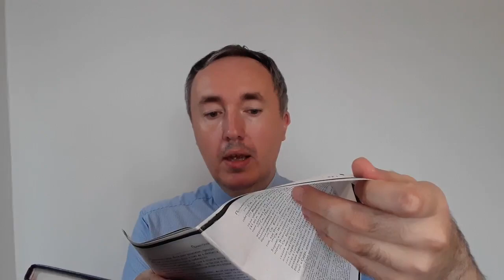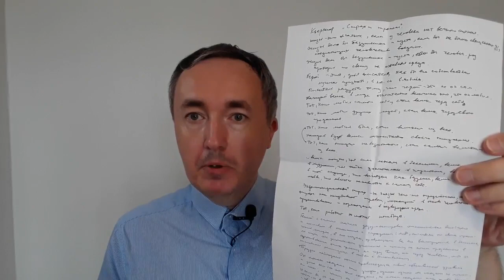Сёрен Кьеркегор «Страх и трепет» | Отзыв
В центре внимания автора трактата «Страх и трепет» — вопрос о вере в Бога и её возможности в современных условиях. В качестве основы мыслитель обращается к ветхозаветной повести об Аврааме и его любимом сыне Исааке. Парадоксальную сущность веры Кьеркегор вскрывает через размышления по поводу чуда спасения Исаака и самоотверженности Авраама.

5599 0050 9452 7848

Ранний доступ к видео "Введение в Homo Sacer Джорджо Агамбена":
Для всех 29 февраля.